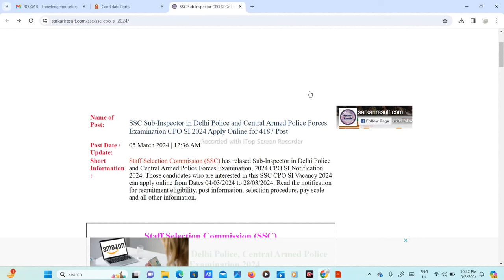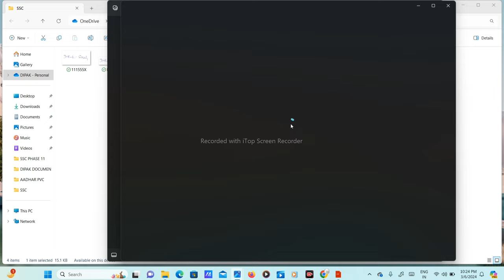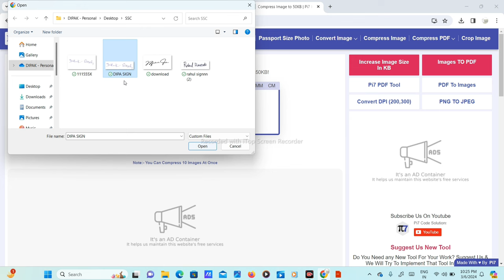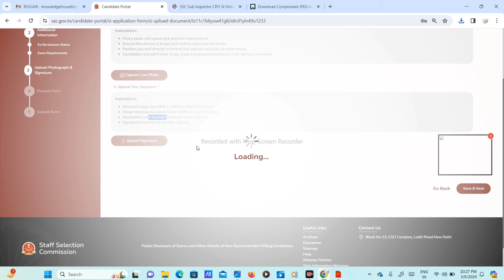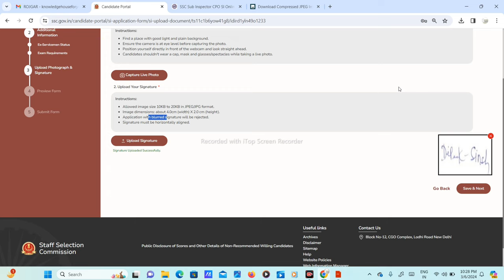ssc cpo signature upload problem?ssc cpo signature upload size karke kaise kare?cpo signature upload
Hlw Dosto,

Important Hashtags:-